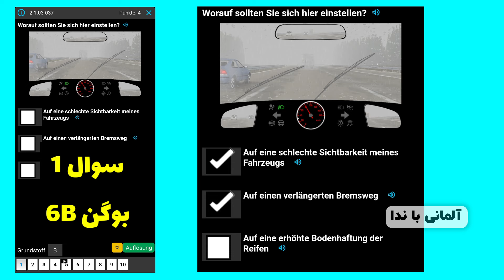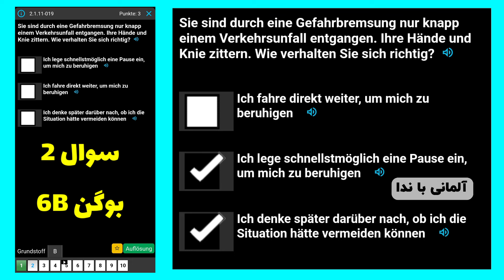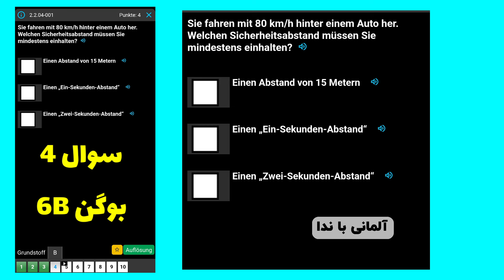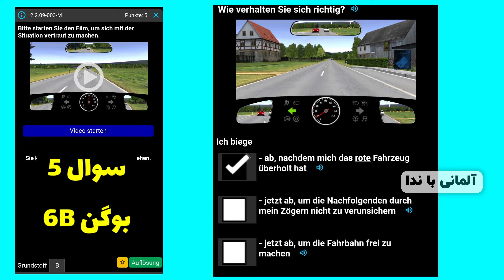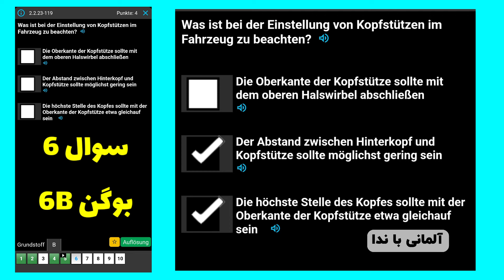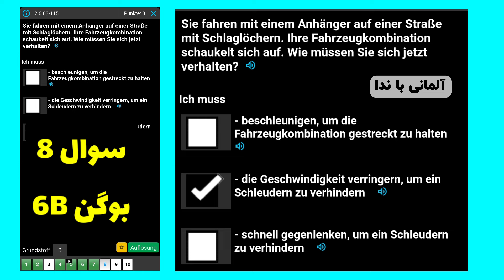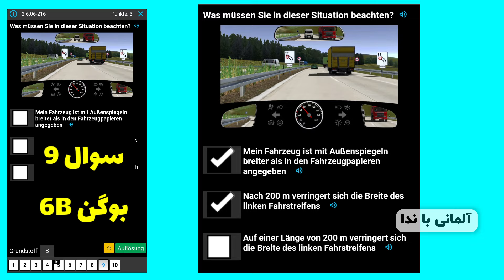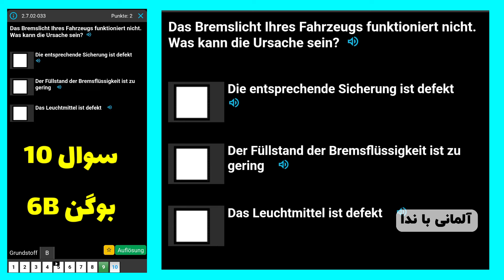گواهینامه آلمانی با ندا 2024 ، بوگن ششم 6B , سوالات آزمون تئوری رانندگی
سلام دوستان گرامی
امروز در کنار هم به زبان ساده بوگن ششم 6B , گواهینامه آلمانی را شروع میکنیم ، آزمون سوالات تئوری گواهینامه آلمانی با ندا
سال ۲۰۲۴